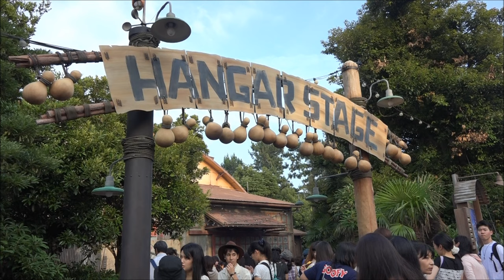【スニーク初日】アウト・オブ・シャドウランド～Out of Shadowland Sneak Preview at Tokyo DisneySea～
正式なオープンは2016年7月9日ですが、本日よりハンガーステージで、アウト・オブ・シャドウランドの
スニークプレビューがスタートしました！
ミスティックリズム終演後より大幅なステージリニューアルが実施され、
スクリーンや演出まで最新技術が使用されています。
初見で観たほうが感動すると思うので、ネタバレ注意です！
2016年6月30日17時～

Opens July 9, 2016
“Out of Shadowland” follows Mei, a young girl lost in a world of shadows who finds confidence and strength through her sojourn there. Through colorful images and powerful live performances, Guests will experience a world unlike any seen before.
Tokyo DisneySea